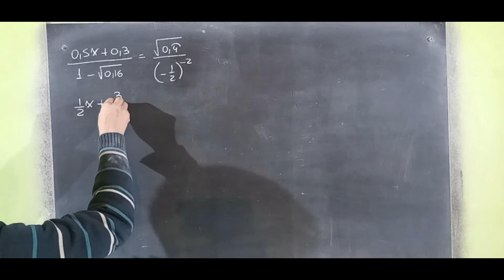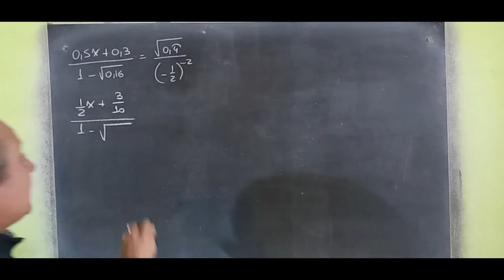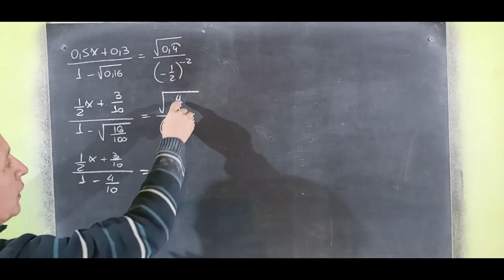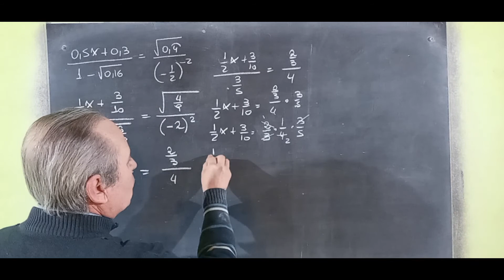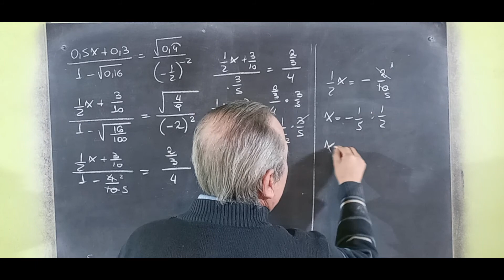Proporciones Ecuaciones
Ecuaciones@RicardoJara277